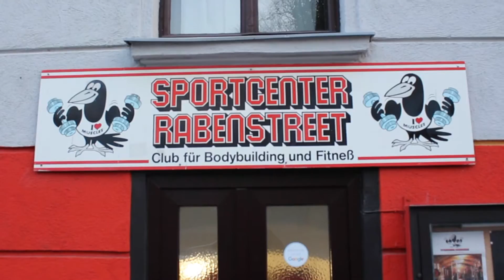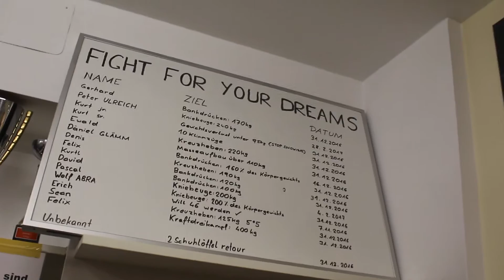The Rabenstreet MAKING OF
We proudly present The Rabenstreet MAKING OF

Directed by Veljko Keshflow and Ewald Rupp

Edited by Veljko Keshflow

Wir von KESHFLOW.TV berufen uns bei diesem Video auf das Recht zur freien Meinungsäußerung!